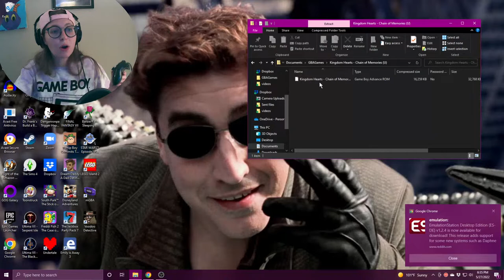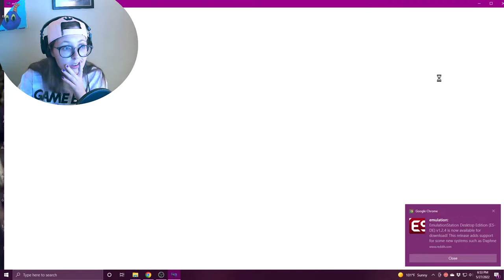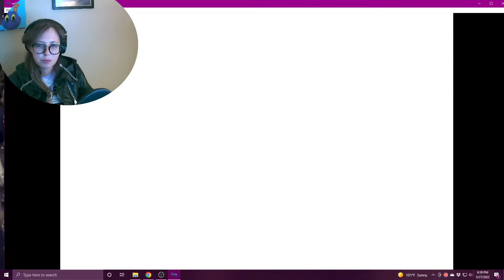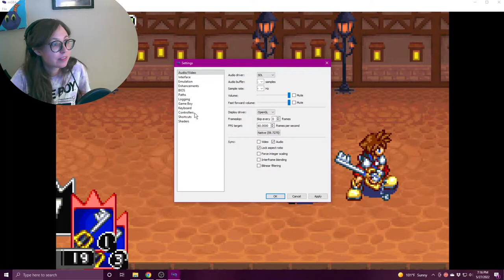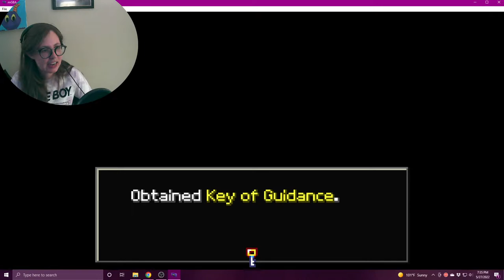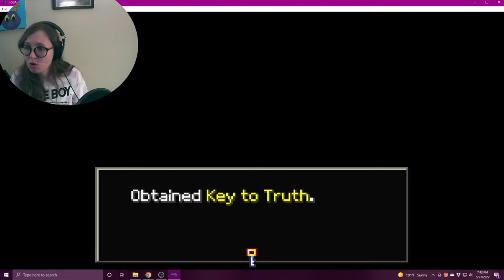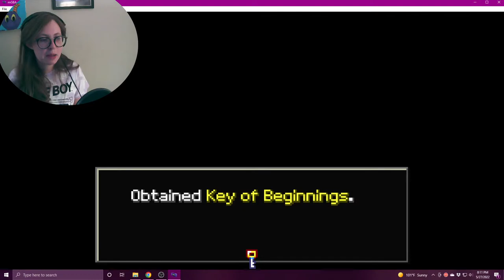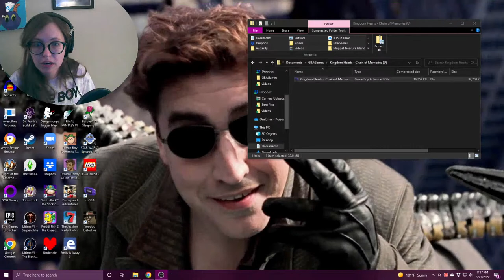Let's Play Kingdom Hearts: Chain of Memories!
This series is near and dear to my heart, lets play the first sequel to it and laugh at the weird plot and bad controls!

Follow on Twitter for more shenanigans!